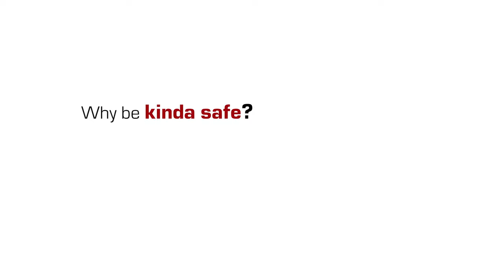Weigh Safe Gauge Repair - How To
Our Weigh Safe gauge has a limited lifetime warranty and our team is more than happy to repair any gauge issue you might have. We sell thousands of hitches per month and we have stayed below 1% of reported gauge issues.
However, life happens and if you feel confident and knowledgable in doing the repair yourself, you can now do so! The video gives you a step-by-step visual of how to repair the gauge in your Weigh Safe Ball Mount. All you need to do is purchase our Weigh Safe Repair Kit on our website, have a few tools on hand and you're ready to go!